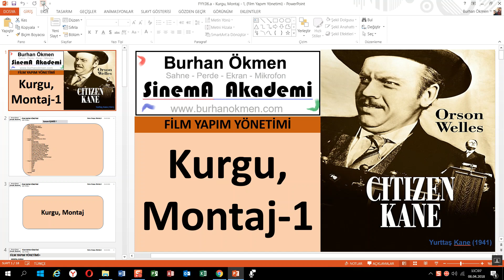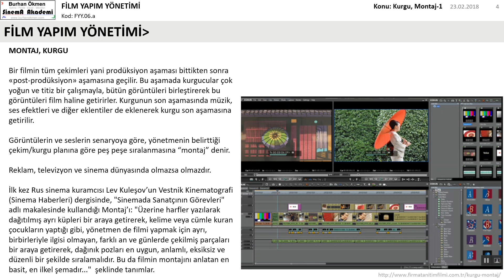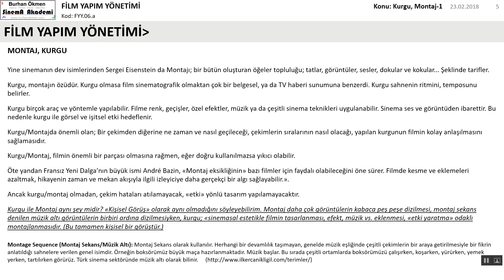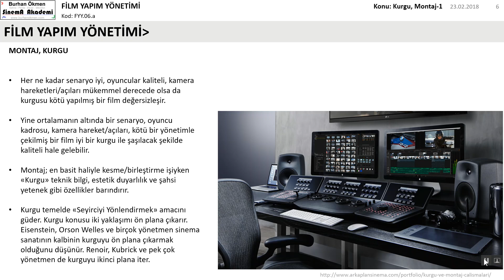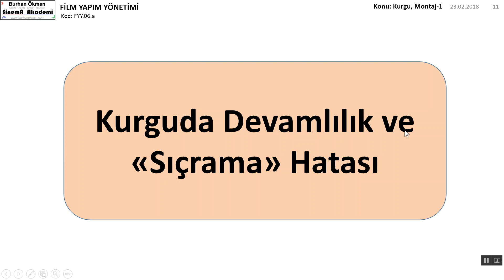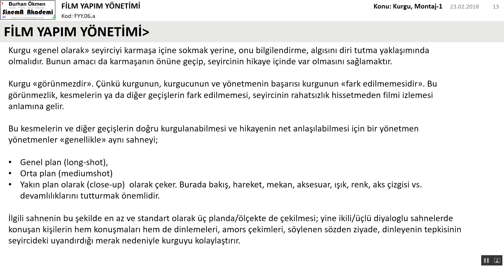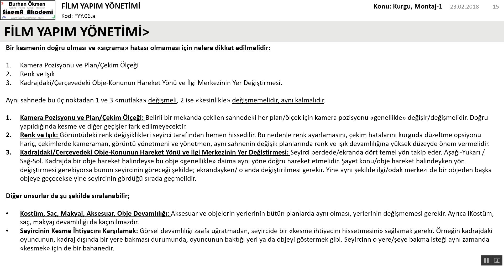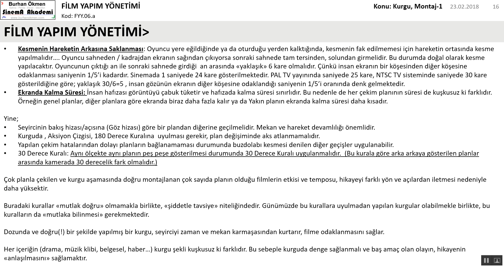FYY.06.a - Kurgu, Montaj - 1, (Film Yapım Yönetimi)